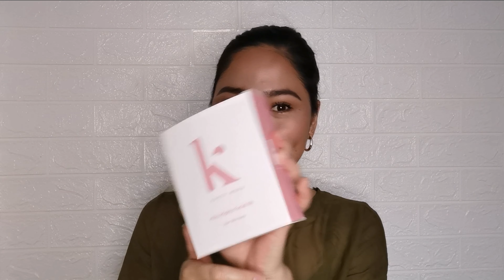KATTY MERA KIT (1 WEEK Honest Review) Effective ba??? | ReaBaguinaon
Hey Everyone!

*This product might work for me but might not work for you or Vice Versa.